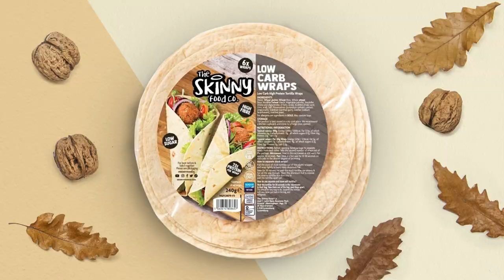Tom Skinner on Captaining London Boxing Team, Conor Benn Ring Return, Fury-Ngannou & Joshua-Whyte2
Charlie Parsons spoke to Tom Skinner for Boxing Social.